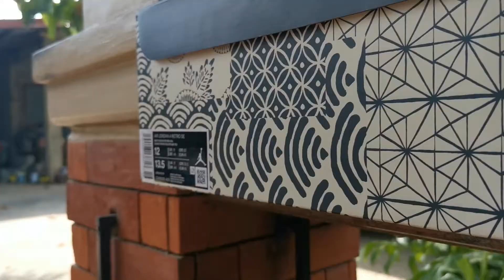JORDAN 4 DEEP OCEAN/SASHIKO!! (UNBOXING/ ON-FEET REVIEW OF AN UNDERRATED LAST COP FOR 2020)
HAPPY HOLIDAYS FAM!
Just wanted to share my last pick up for this year and prolly for a while haha, the Jordan 4 Sashiko. Heavily slept on but a premium lookin, well-made sneaker in my opinion.